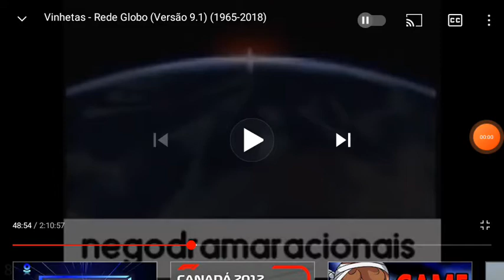Vinheta: TV Globo (1991) #17